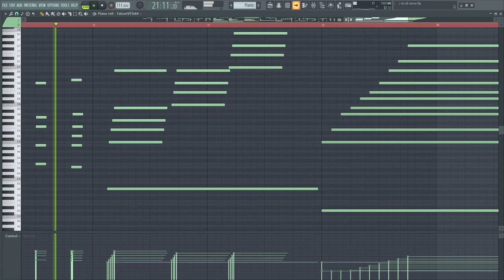𝓲𝓶 𝓪𝓵𝓵 𝓪𝓵𝓸𝓷𝓮